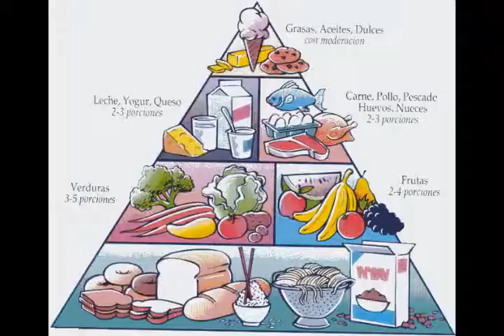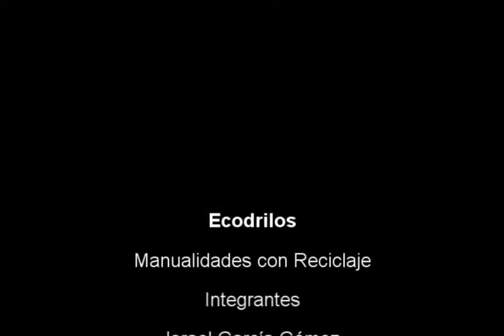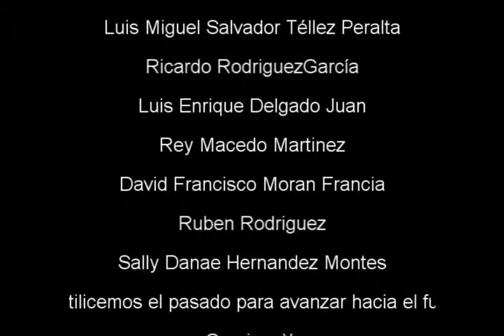Ecodrilos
Uhh~ proyecto escolar . 3.